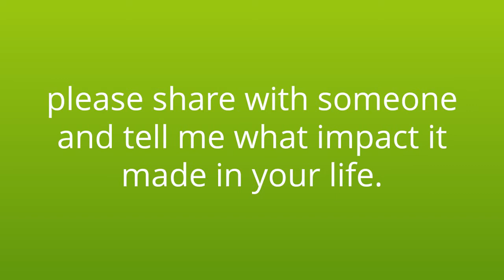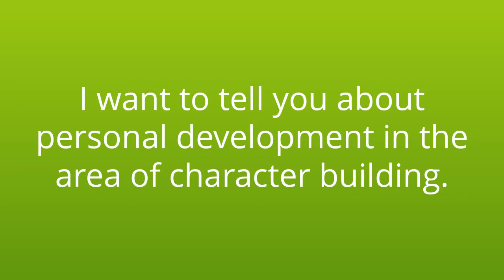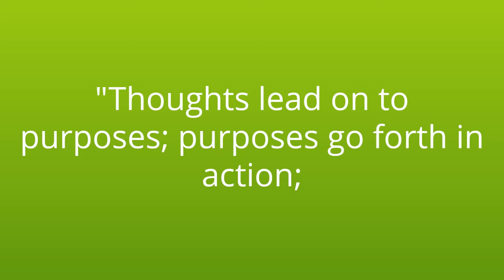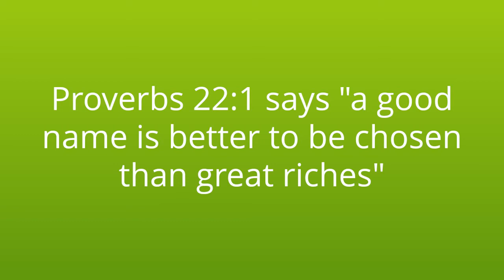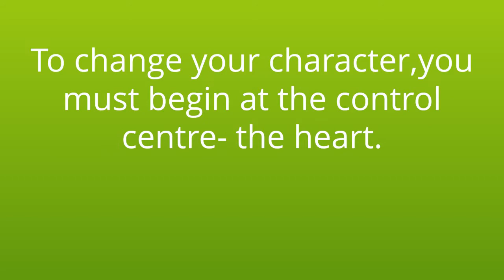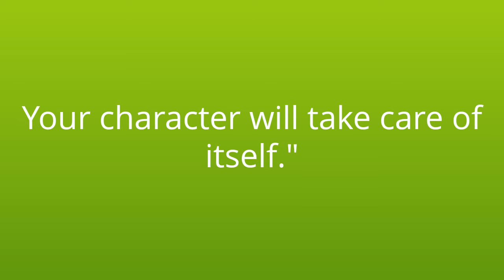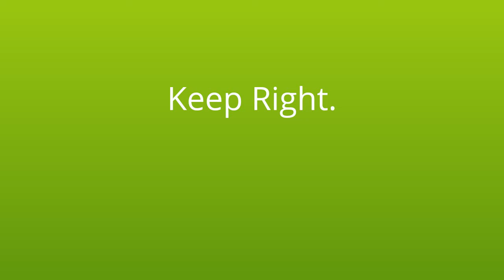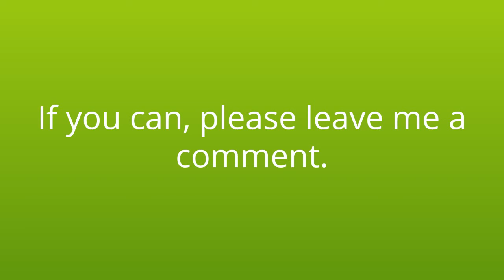WHAT THE 3 ASPECTS OF PERSONAL DEVELOPMENT CAN DO FOR YOU. #1 YOUR CHARACTER / YOUR BODY LANGUAGE.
Personal development is a life long process, just the way eating can keep you alive, so personal development can tremendously put you on top of your game.
Og started at a very early age to develop himself, he went after knowledge and in the process visited and trained in lots of countries over the world. He traveled from West Africa through the Sahara desert to teach local kids in Libya and then traveled into Tunisia, Algeria, Niger and then back to Nigeria. He came to United Kingdom and decided to help and support others in achieving their goals.
His success came from years of not giving up or giving in but with a determination to be the best.

WHO AM I:
I'm Og, a Senior Health and Safety Consultant working in UK. I make videos about careers, personal development, productivity and lifestyle design. I livestream spiritual music every week. I hold meetings every week online, for more information om how to join the meetings, please find my information below.

GET IN TOUCH:
If you’d like to talk, I’d love to hear from you. I try my best to reply to things but there sadly aren't enough hours in the day to respond to everyone 😭